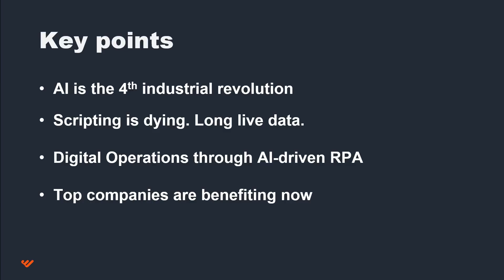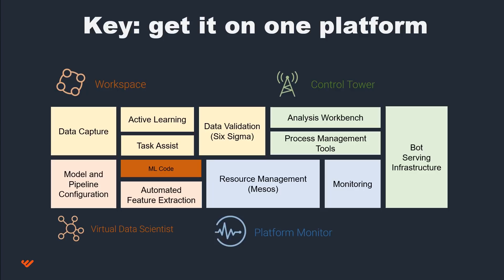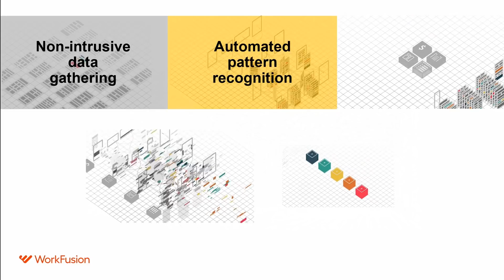AI In The Here And Now: Interview With Adam Devine, SVP Marketing, WorkFusion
Enterprise companies  in  every  industry  struggle  with  the  same  fundamental  problem:  how  to  unchain  revenue  growth  from  cost  growth.  WorkFusion SPA 2018 delivers AI-driven RPA along with workflow, data digitization (OCR) and workforce orchestration in one platform to make it fast and easy for operations teams to automate labor intensive processes like claims handling in insurance and customer onboarding in banking.

With flagship shows in San Francisco, New York, Singapore, Hong Kong, Tokyo and Zurich, 2018 will see over 30,000 delegates from businesses globally joining the AI revolution through The AI Summit events.

The AI Summit series uniquely have the support of tech’s elite, with our 2018 Industry Partners featuring AWS, IBM Watson, Microsoft, Cisco, Oracle, Google, HCL, PwC, Publicis Sapient, Genpact, Intel alongside 300+ sponsors and partners. Exclusive, inspirational insights from acclaimed speakers are frequently reported by the world’s foremost press including official media partners CBS, Reuters, BBC, The Times, Quartz, Tech Radar.